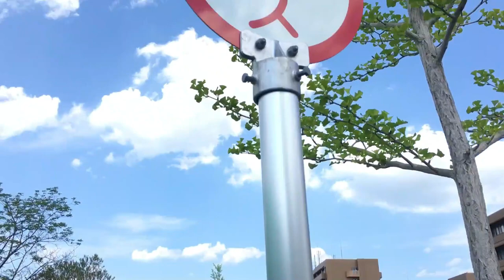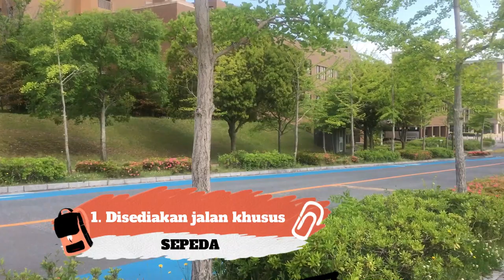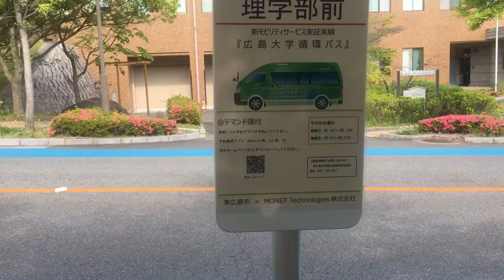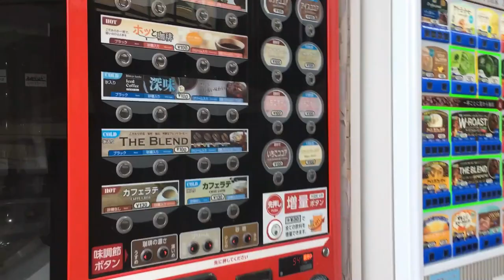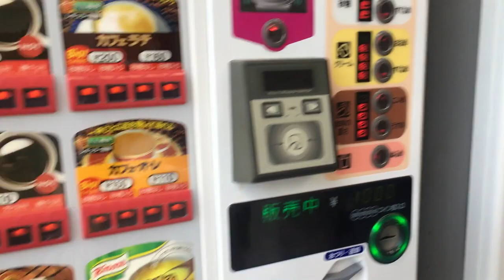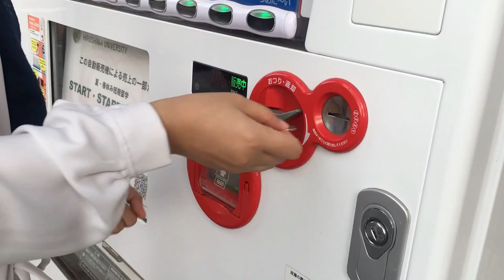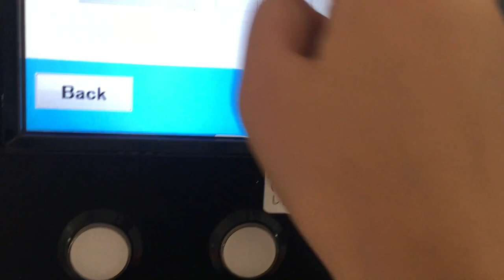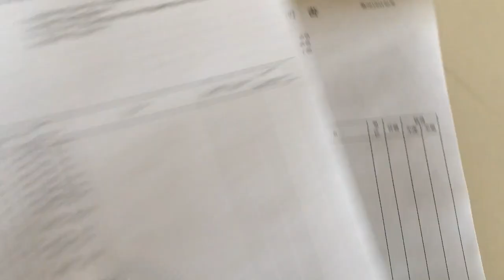Hiroshima university campus tour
Hello Fellas!
Assalamualaikum. Kembali lagi di ceritanya Lussy!

Kali ini aku bahas 10 Fakta di Hiroshima University yang bikin aku tercengang. Kalian harus nonton full ya! Seru banget! Semoga kalian bisa ke Jepang juga. aamiin

Follow juga ig aku: @lussymidani

Terima kasih